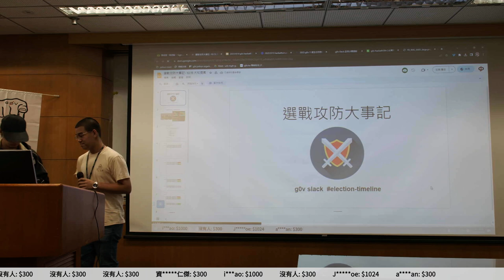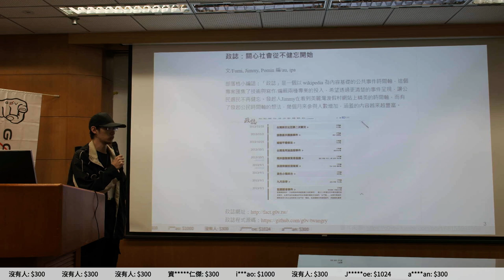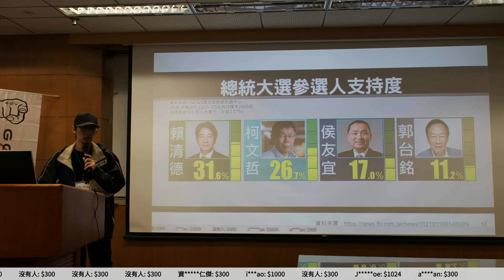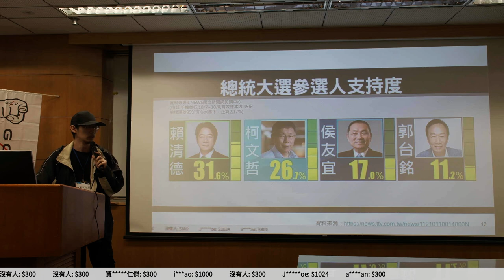g0v tw hackath58n — 提案 — 選戰攻防大事記 ／ T — 11歲生日快樂黑客松